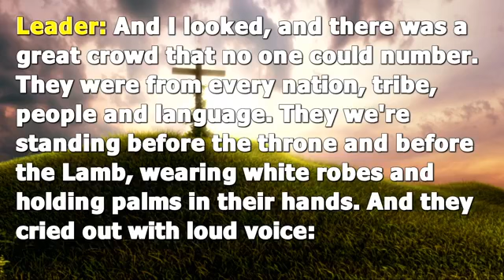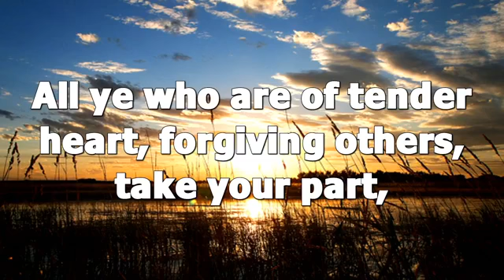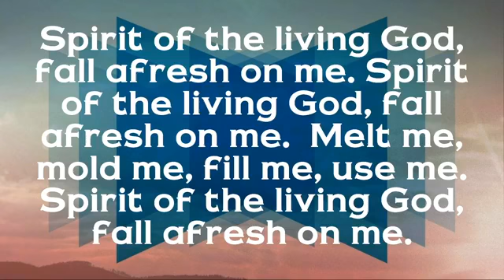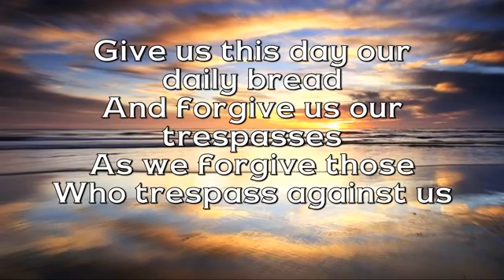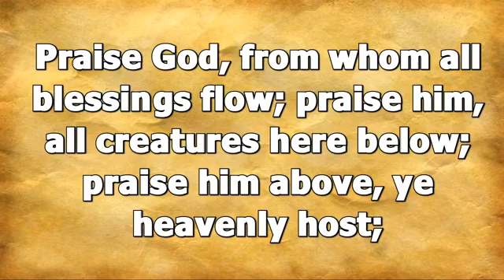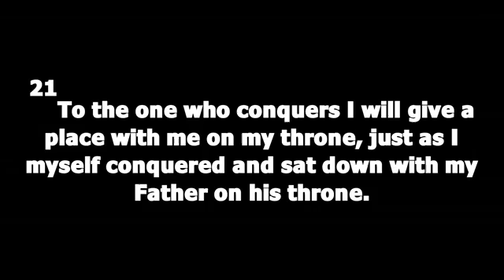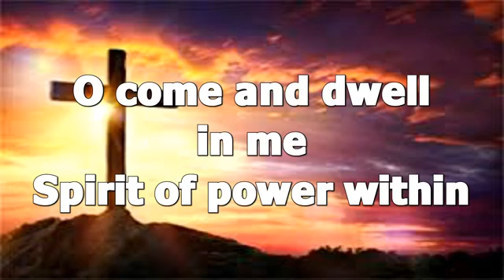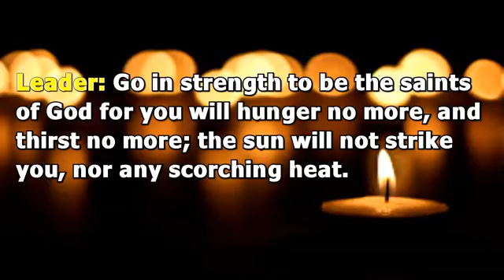The Traditional Worship Service 11.08.20